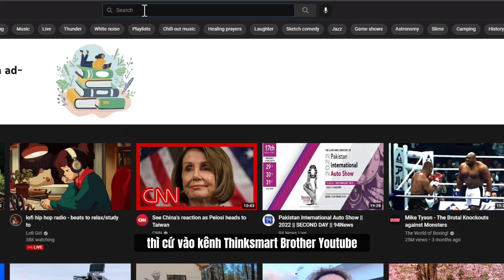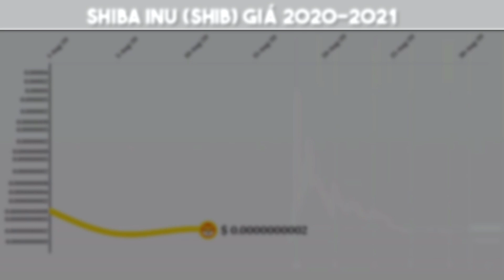THỬ THÁCH JIMMY ĐẦU TƯ $1000 LẤY 7 TRIỆU ĐÔ VÀO SHIBA INU ! Jimmy dám không ?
Hôm nay Jimmy sẽ làm 1 chuyến đi du hành về quá khứ và thuyết phục Jimmy 2019 đầu tư vào Shiba Inu. Quý anh chị cùng xem kết quả như thế nào nhé...
Mời quý anh chị và các bạn cùng theo dõi video của Thinksmart Brother

📈 Chúng tôi upload video mới về đầu tư Crypto mỗi ngày!

🔔 THEO DÕI KÊNH YOUTUBE THINKSMART BROTHER 🔔

📈 ĐĂNG KÝ GATE MUA OMI & DOGECOIN GIẢM 20% PHÍ GIAO DỊCH

💌 Bạn có thể ủng hộ kênh bằng cách sử dụng các link đăng ký phía trên. Bạn sẽ không mất gì và cả hai đều được nhận thưởng. Cám ơn rất nhiều!

👇 Hãy theo dõi THINKSMART BROTHER 👇
Vui lòng kiểm tra kỹ, có rất nhiều Kẻ lừa đảo và Tin tặc mạo danh chúng tôi là Thinksmart Brother hoặc các tên khác! Nếu bạn thấy ai đó mạo danh chúng tôi trong các bình luận và yêu cầu bạn liên hệ với ai đó hoặc liên hệ để được tư vấn tài chính, đó là FAKE! Hãy cẩn thận Và hãy giúp chúng tôi báo cáo chúng.
KHUYẾN CÁO: Tất cả các ý kiến thể hiện trong video và mô tả này chỉ mang tính chất giải trí. Bạn nên tham khảo ý kiến của một chuyên gia được cấp phép trước khi mua bất kỳ cổ phiếu hoặc crypto nào. Mọi thứ trong kênh YouTube này chỉ mang tính chất giải trí.